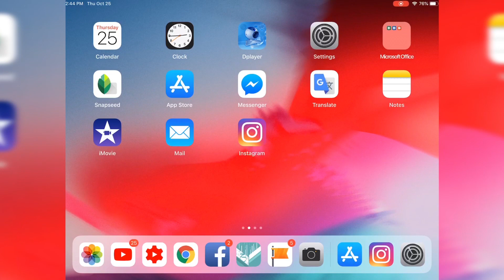بێ ئەم كردارە پلاك مەبەستە !! / ئۆتۆمبیل کار شۆ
كەناڵى ئۆتۆمبێل چييە؟

* ئێمە فیتەر نین بەڵکوو ئارەزوومەندی بواری ئۆتۆمبێلین، بە خوێندنەوە زانیاری وەرەگرین و تاقی ئەکەینەوە بە شێوەیەکی زانستی و بە ئێوەی بەڕێز ڕا ئەگەیەنین ...
* تایبەتە بە بواری ئۆتۆمبێل و چاککردنەوەی
* ئەوەی پێویستە بەڕێزتان بیزانن کە من فیتەر نیم بەڵکوو لە ئەنجامی خوێندنەوە ئیشەکان ئەکەم بۆیە ڕەنگە هەموو وەڵامێکم پێ نەبێ بۆ پرسیارەکانتان ...

هەر شێک کە تۆ لەم کەناڵ بینەریت بریتییە لە کاری حەز و ئارەزوو بۆیە گەر تۆش شتی باشت پێیە و وەکوو ئارەزوومەند ئەوە ڤیدیۆ بکە و بۆمانی ڕەوانە بکە تاوەکوو بڵاوی بکەینەوە ...